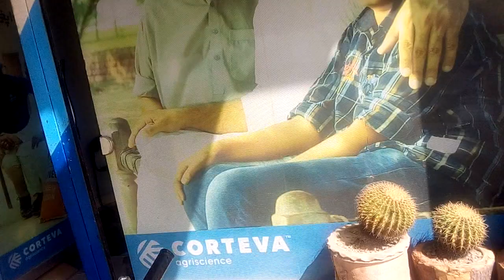sapray for growing caring of plant || plant tips with murtaza Garden plants sapry centre and grow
Asslam alikum all friends umeed karta hon ke app theek honge dosto ajj ki video main app ko Jo bi tips or trick de hain plants ki growth keliye bhuhat achi hai aur ap ko ache se acha samjaya bi hai ager phir bi Kisi bhai ko koi masla darpash aata hai tu wah mere WhatsApp number per rabta kar sakta hai

Agar Kisi bhai ko meri video acchi Nahin lagi to vah na dekhne

Agar aapko koi bhi plant ja khad ya liquid kharidna hai tu to aap mere WhatsApp number per II raabta jarur kar sakte hain

Meri aapse request hai ki video ko jyada se jyada like aur share jarur Karen

Agar koi bhai apne ghar ka visit karvana Chahta hai ya Apne plant Sahi karvana Chahta hai to vah mujhe WhatsApp per personal message Karen

Agar aap hamari video Facebook per dekhna chahte Hain to tu bilkul dekh sakte hain

Meri aapse request hai ki fazool log mere WhatsApp number per message na Karen agar kiya to direct block
Aur sirf kam ki baat Karen Koi faltu baat na Karen only voice message mein thanks about this video About this video

Aur sirf kam ki baat Karen Koi faltu baat na Karen only voice message mein thanks